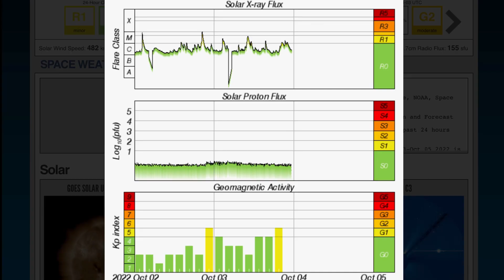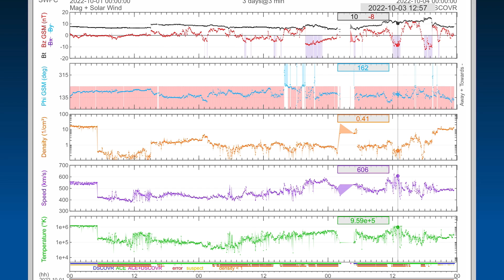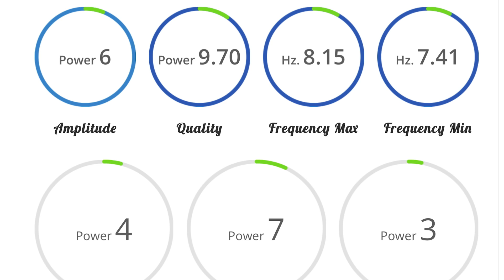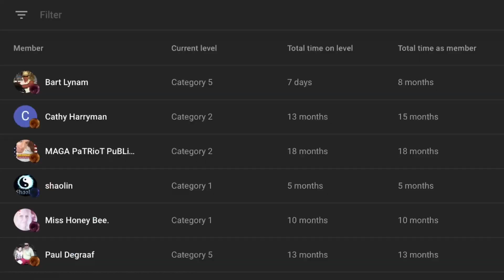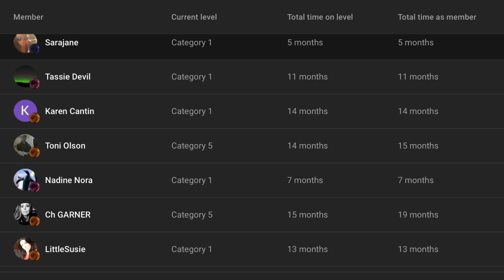X Class SOLAR FLARE‼️ / Japan Volcano Nishinoshima Erupts‼️ / Spain MASSIVE Dust STORM‼️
October 3 2022

5 Day not so normal World Weather forecast. Plus a look at spaceweather for today.